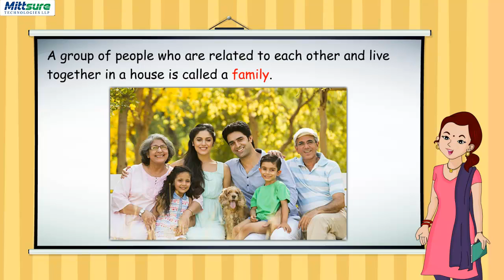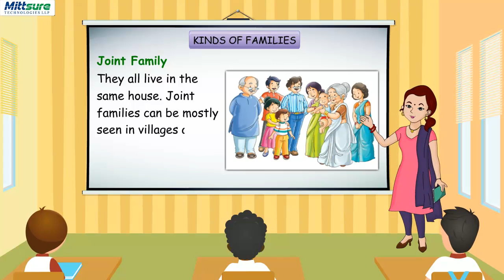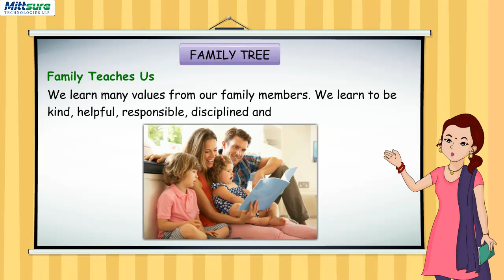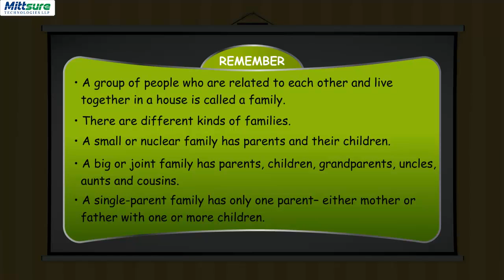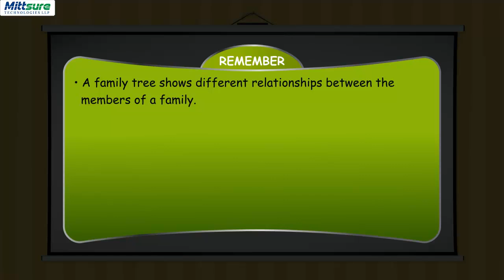EVS__Class-3 || Chapter-1__Our Loving Family || SKPS Bhagwari Kalan